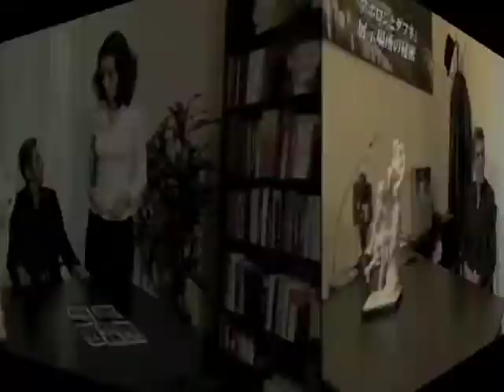Versione breve di "Apollo e Dafne" - Sketch per la Nippon TV (Manuela Lomeo è la segretaria)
Vito Facciolla e Manuela Lomeo, interpretano gli sketck all'interno del documentario realizzato da una televisione giapponese, sull'arte di Gian Lorenzo Bernini a Roma.